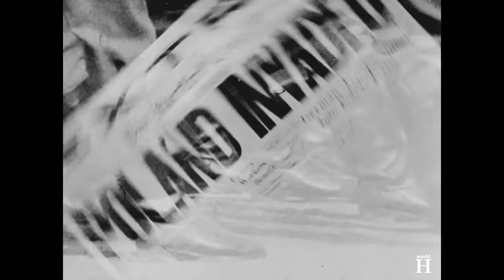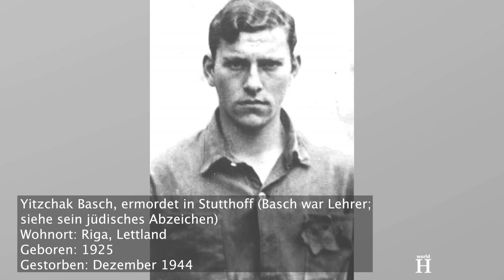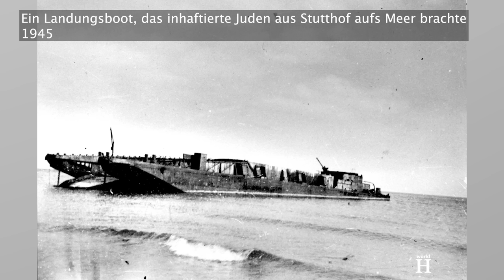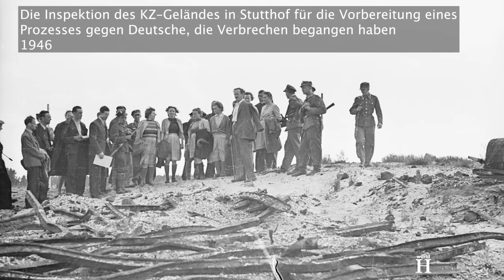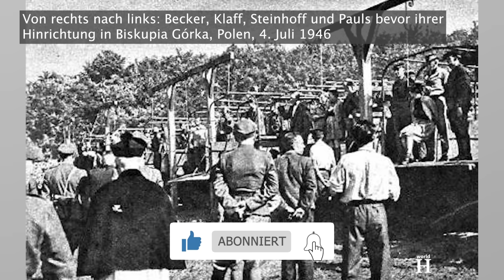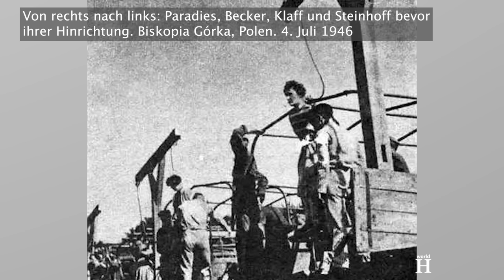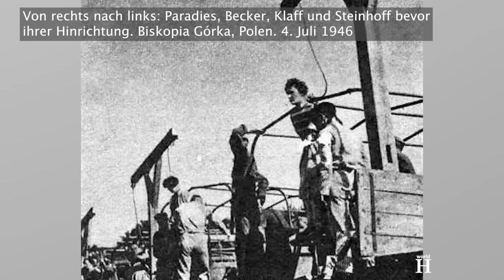Wanda Klaffs brutale Hinrichtung – Sadistische Nazi-Wächterin im KZ Stutthof – Zweiter Weltkrieg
Wanda Klaff war Anfang 1945 aus dem Lager geflohen. Im Juni desselben Jahres wurde sie in ihrem Elternhaus verhaftet und erkrankte im Gefängnis bald darauf an Typhus.
Klaff wurde im Ersten Stutthof-Prozess, der am 25. April 1946 begann, angeklagt. Während des Prozesses sagte sie aus: "Ich bin sehr intelligent und war bei meiner Arbeit in den Lagern sehr engagiert. Ich schlug jeden Tag mindestens zwei Insassinnen". Sie war wahrscheinlich die Einzige, die dachte, diese Aussage sei positiv.

Der Prozess endete am 31. Mai und Wanda Klaff wurde zum Tode durch Erhängen verurteilt.
Ihre Hinrichtung fand öffentlich statt und wurde zu einem Theater des Grauens, das von offiziellen Pressefotografen dokumentiert wurde.
Nach dem Zweiten Weltkrieg wurden in Polen nur drei öffentliche Hinrichtungen von Kriegsverbrechern vollzogen. Eine davon fand auf dem Hügel Biskupia Górka in der Nähe von Danzig statt. Als am 4. Juli 1946 11 Naziverbrecher aus dem Konzentrationslager Stutthof, darunter Wanda Klaff, am Galgen hingen, sahen 200 000 Menschen zu.

An diesem Tag strömten Massen zu dem Hügel. Drei Tage zuvor hatten die Zeitungen das Datum der Hinrichtung bekannt gegeben. Die Arbeitsbetriebe kündigten einen freien Tag an und stellten den Mitarbeitern Transport zu dem Ereignis zur Verfügung. Jeder durfte kommen, um die Hinrichtung mitzuerleben. Die Sicherheitskräfte befürchteten jedoch, dass es jeden Moment zu einem Lynchmord kommen könnte, da die Miliz und die Armee Schwierigkeiten hatten, die riesige Menschenmenge zu kontrollieren.

Der 4. Juli war ein warmer Tag und die Sonne schien.
Pünktlich um 17.00 Uhr brachten 11 offene Lastwagen die Gefangenen zum Hinrichtungsplatz, ihre Hände und Beine mit Stricken gefesselt. Auf der Ladefläche der elf Lastwagen war jeweils ein Häftling untergebracht, sechs Männer und fünf Frauen insgesamt.
Die Lastwagen fuhren rückwärts ein bis die Verurteilten direkt unter dem Galgen waren: Entweder standen sie auf der Ladefläche oder auf einem Stuhl, auf dem sie während der Fahrt gesessen hatten.
Ehemalige Stutthof-Insassen in gestreiften Uniformen meldeten sich freiwillig als Henker und legten eine einfache Schlinge um den Hals der Häftlinge. Im Gegensatz zu den anderen vier Stutthof-Aufseherinnen wurde, die damals erst 24 Jahre alte Wanda Klaff, von einer Frau erhängt.
Die Hinrichtungen waren so geplant, dass die 11 erhängten Häftlinge nach dem Vorwärtsfahren der Lastwagen aus einer großen Höhe fielen. Das versicherte, dass die Schlingen ihnen das Genick nicht brachen und der sofortigen Tod nicht eintrat. Diese Short-Drop-Methode
führte bei jedem der Verbrecher zu einem qualvollen Tod durch Ersticken, der zwischen 10 und 20 Minuten andauerte.

Als der Fahrer des ersten Lastwagens mit Johann Pauls auf der Ladefläche, dem ehemaligen Kommandanten der Aufseher in Stutthof, den Motor anließ und sich langsam vorwärts bewegte, gelang es Pauls, der schon am Seil hing, aber noch auf der Plattform stand "Heil Hitler!" zu rufen. Gleich darauf ertönten Schimpfwörter aus der Publikumsmenge.

Als kein Nerv an Pauls’ leblosem Körper mehr zuckte, erhielt ein anderer Lastwagen das Signal, sich in Bewegung zu setzen, und ein weiterer Verbrecher wurde zu dem von den Zuschauern genannten "Seiltanz" aufgefordert.

Während die Lastwagen sich dem Galgen nährten, hatten die anderen Häftlinge die Gelegenheit, einen Blick auf das zu werfen, was sie in wenigen Augenblicken erwartete. Als ein Fahrer den Motor mehrmals nicht starten konnte, stieß einer der ehemaligen Häftlinge den Verurteilten einfach von der Plattform. Die Menschen in der Menge winkten im Jubel und riefen aus: "Für unsere Männer, für unsere Kinder". Als auch der letzte Häftling starb, ließen die Sicherheitskräfte die Menge zu den Galgen. Die Menschen rissen Knöpfe und schnitten Stoffstücke ab und traten und schlugen auf die Leichen ein.

Die versammelte Menge wurde schließlich aufgelöst und vom Platz gejagt. Die Leichen wurden von den Strängen entfernt und in die Medizinische Universität Danzig gebracht, um für den Anatomieunterricht verwendet zu werden.